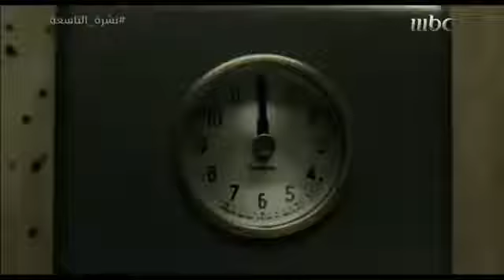الممثلة أوما ثورمان تتهم المنتج هارفي واينستن بالاعتداء الجنسي